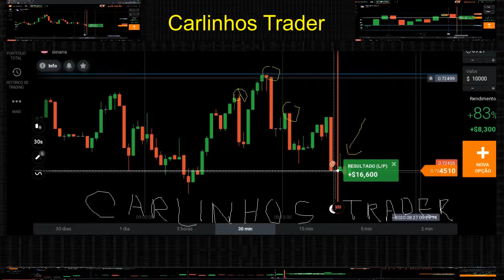FIGURA DE PRICE ACTION NA TENDENCIA DE BAIXA É GAIN NA OPÇÕES BINARIAS USD/JPY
Neste vídeo ,coloquei em pratica a figura de price action na tendencia e fiz um gain . Obrigado ao professor Ports Trader .
Espero que vocês curtem o video